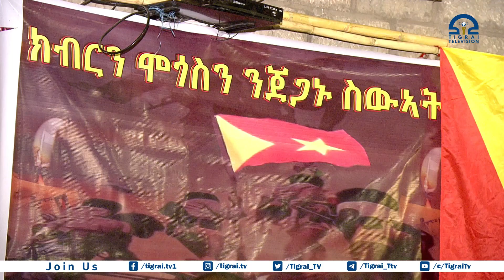ኣብ ዝተፈላለያ ሃገራት ዓለም ዝርከቡ ዲያስፖራ ትግራይ ተወለድቲ ከተማ መቐለ ደቂ ማይ-ሊሓም ንሰድራ ስውኣት ልዕሊ ፍርቂ ሚልዬን ብር ሓገዝ ገንዘብ ገይሮም።